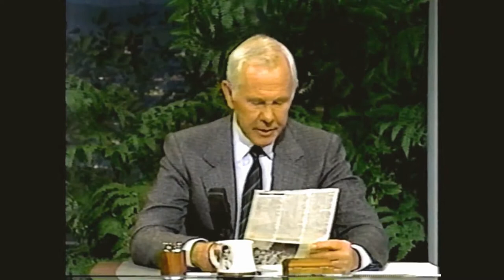Harpist Alice Chalifoux and her students (19 October 1988)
0:14- interview with Alice Chalifoux
7:30- LECUONA  Malagueña
Performed by:
Mindy Dalmas Cutcher
Xiao Lei Zhang Salovara
Elizabeth Ramey
Trina Struble